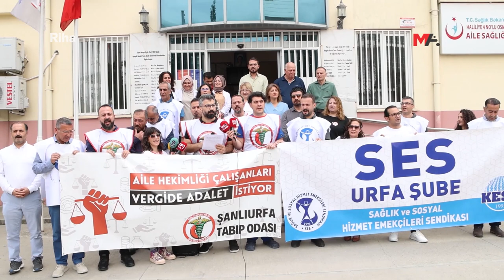SAĞLIKÇILARDAN BAKANA: BİZDEN KESİLEN ORANDA VERGİ ALINAN ŞİRKET VAR MI?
Her Çarşamba "Vergide adalet" talebiyle düzenlenen eylemde sağlıkçılar, Hazine ve Maliye Bakanı’na, "Bizlerden ek vergi kesintileri yaptığınız oranlarda vergi aldığınız şirket var mı?" diye sordu.